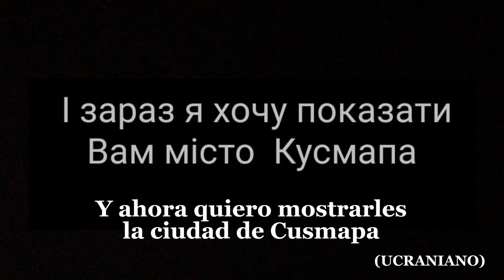Llegué Al Municipio Mas Alto De Nicaragua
Entre las heladas y altas montañas de Nicaragua se alza San José de Cusmapa. Con más de 1288 metros de altura y 7000 habitantes este lugar te ofrece una aventura única para vivir.